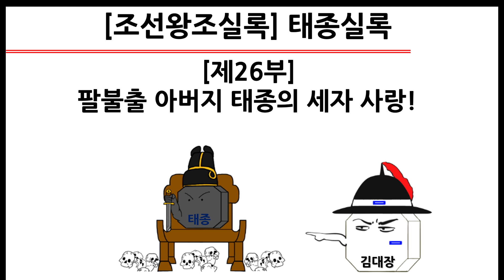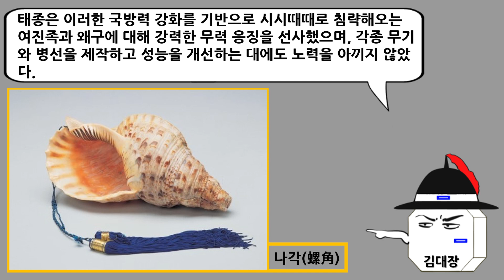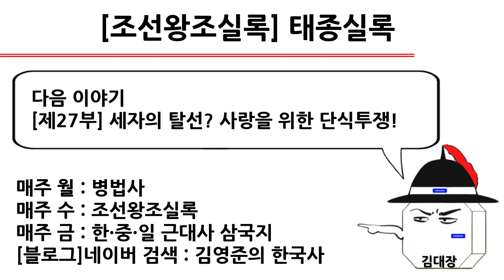[태종실록] 제26부 : 팔불출 아버지 태종의 세자 사랑!